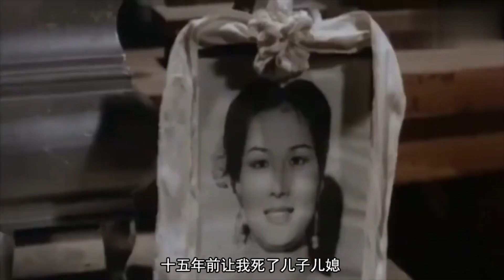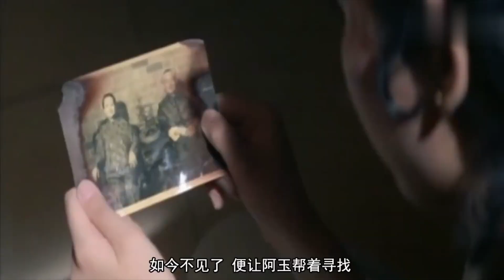1982年 這是一部邵氏彩色猛片，大戶被地龍王詛咒，子孫後代都活不過20歲